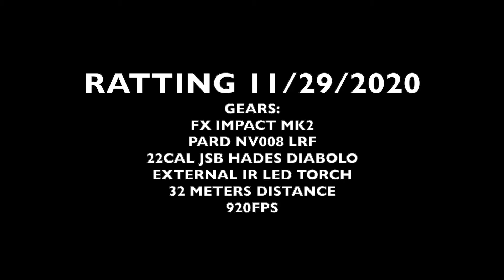RATTING 11/29/20 NIGHT